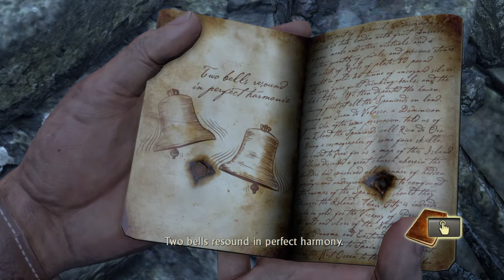Uncharted: Drake's Fortune part 14